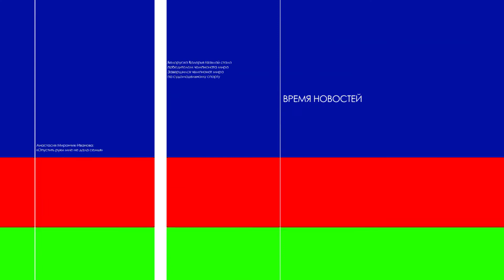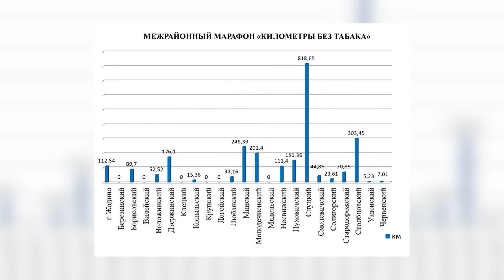Время новостей Эфир от 26.05.2021